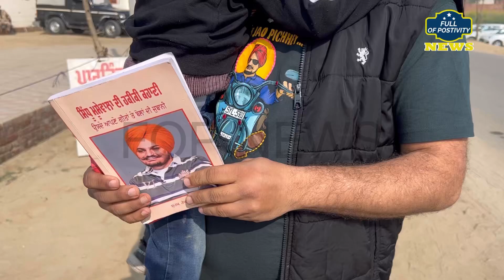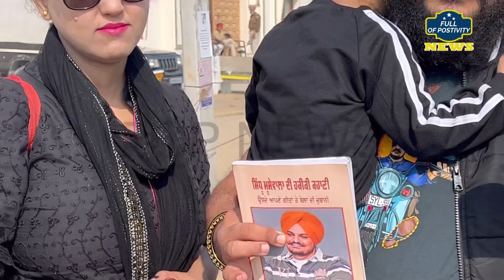ਸਿੱਧੂ ਦਾ ਪੱਕਾ ਫ਼ੈਨ ਦਿੱਲੀ ਤੋਂ ਲੈ ਆਇਆ ਪਰਿਵਾਰ ਲਈ ਤੋਹਫ਼ਾ , ਪਿਤਾ ਪਰਿਵਾਰ ਨੂੰ ਮਿਲ ਹੋ ਗਏ ਭਾਵੁਕ